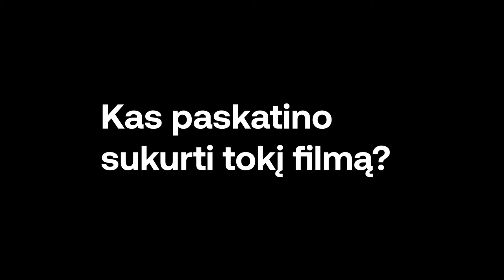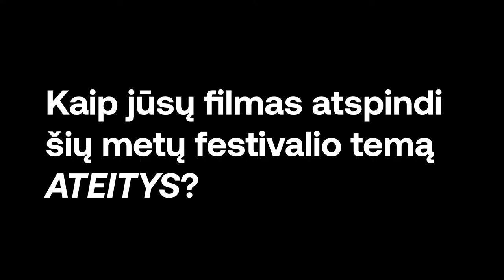Režisierė Svetla Tsotsorkova pristato savo filmą „Sesuo"